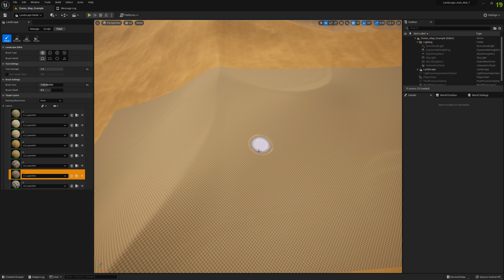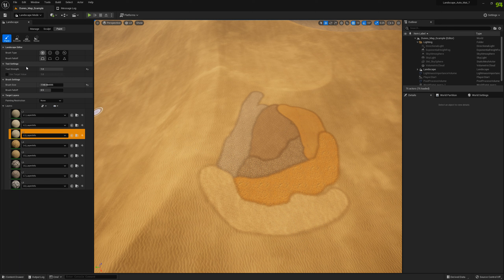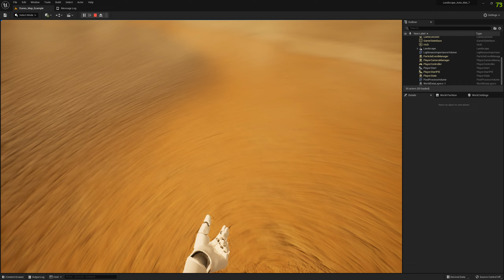Desert Dunes Environment - Auto-material Landscape Layers Test (UE5)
Testing the landscape layers of the auto-material...